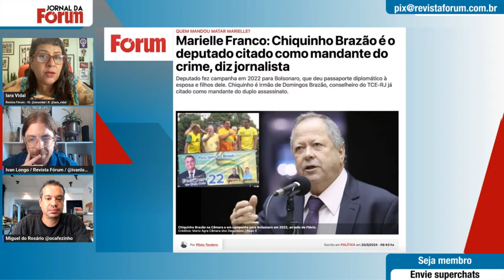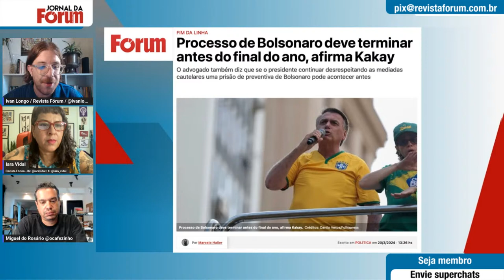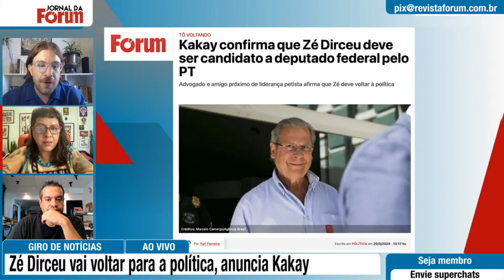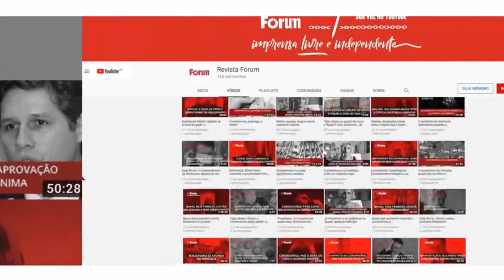Ronnie Lessa denuncia 2 mandantes | Jornalista menciona Chiquinho Brazão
No Jornal da Fórum de hoje: Ronnie Lessa denuncia 2 mandantes. E por que Lula não quer comemorar os 60 anos de Golpe Militar?

Participam do programa de hoje a jornalista Laura Capriglione e a especialista em segurança pública Jacqueline Muniz.

Apresentação de Miguel do Rosário, Iara Vidal e Ivan Longo.

0:00 - Em instantes
0:58 - Abertura
7:00 - Caso Marielle: Chiquinho Brazão é o político apontado como mandante do crime
11:53 - Cármen Lúcia vai para cima da Justiça Militar sobre áudios da Ditadura
35:44 - Laura Capriglione analisa o cenário político
1:00:00 - Jacqueline Muniz fala da segurança pública